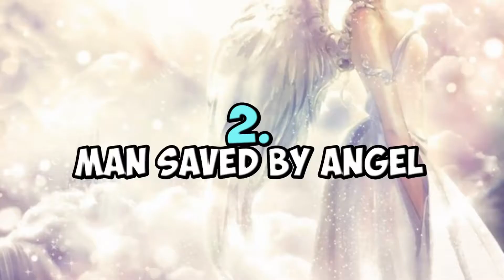like an angel 2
bättre version